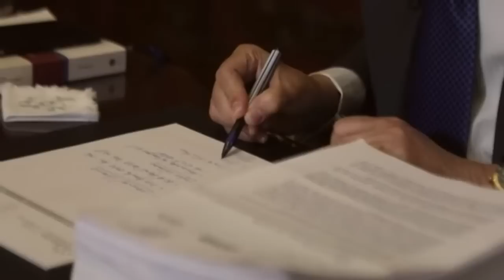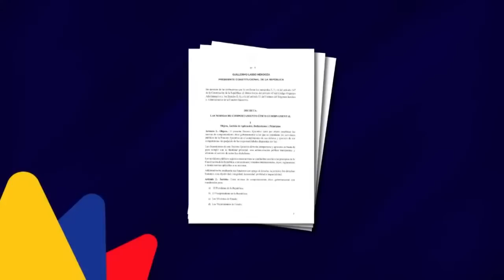Lasso sale a Responder a la Pauta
Conoces algo que quieras Informar a
Karen Minda mucho respecto
Por Favor! 👍